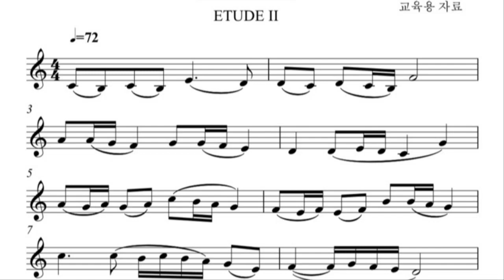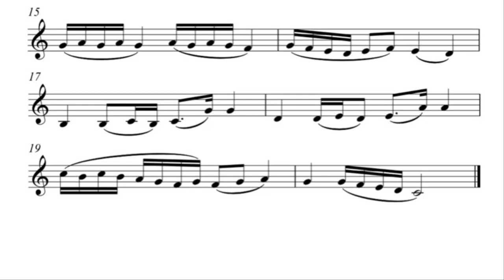[색소폰의 정석 1권] A-12 시연연주 및 연습 독학의 필수 교육